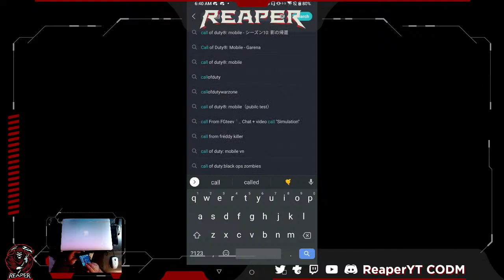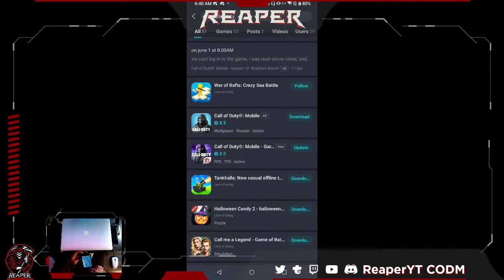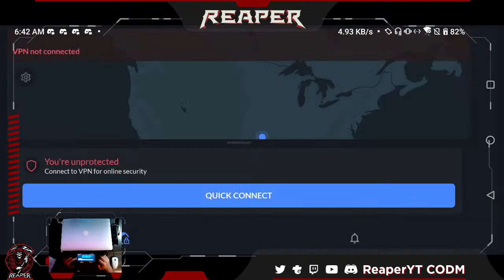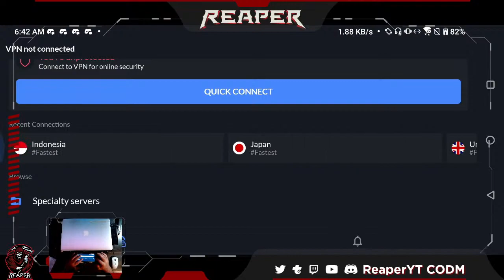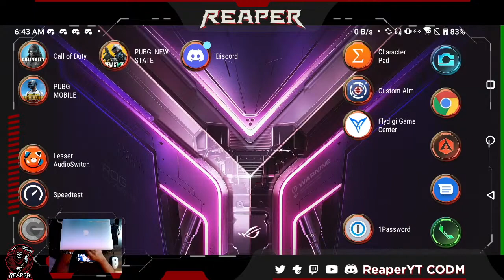“The foundation of every state is the education of its youth.” – Diogenes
Hi Call of Duty Mobile Fam, I am a Battle Royal player full time.  Been playing since season 1 and finally decided to create a channel. I am also now on Trovo and Twitch.

🎼 Theme Song by:
🎶 Allen Grey - Prince of Darkness